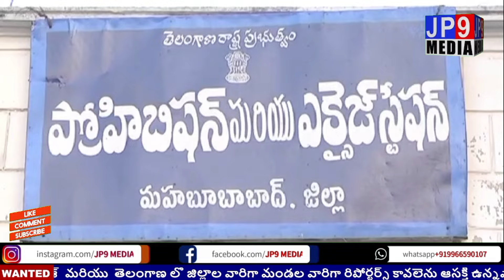అక్రమంగా తరలిస్తున్న ఎండు గంజాయిని 10 లక్షల 50 వేల విలువ : ఎక్సైజ్ ఎన్ఫోర్స్మెంట్ సిబ్బంది స్వాధీనం